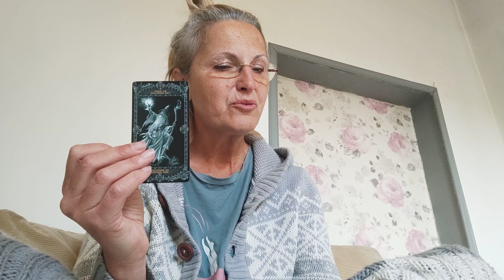27 April 2023